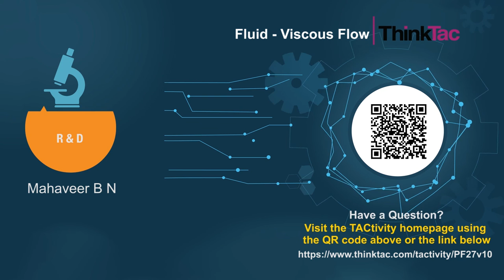Fluid - Viscous Flow | ThinkTac | DIY Science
. TAC PF27 Fluid - Viscous Flow | ThinkTac

Viscosity is a measure of a fluid's resistance to flow. It describes the internal friction of a moving fluid and the interaction between the different molecules in a fluid. In this TACtivity, we prepare a set-up with plastic containers, a nylon thread and wooden skewers to understand the viscous nature of different fluids.